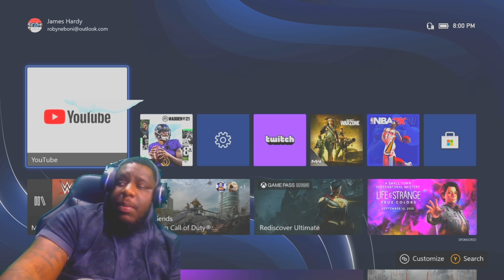THE BEST MADDEN STREAMER ON FACEBOOK!! HE SMOKED EVERYBODY?